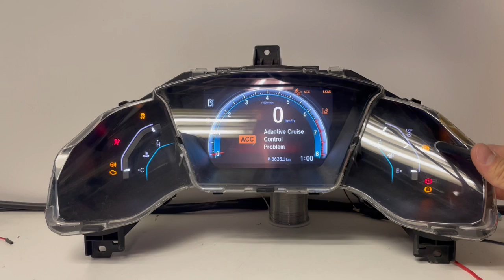2016 HONDA CIVIC USED DASHBOARD INSTRUMENT CLUSTER TEST